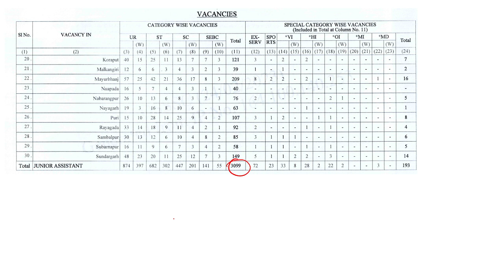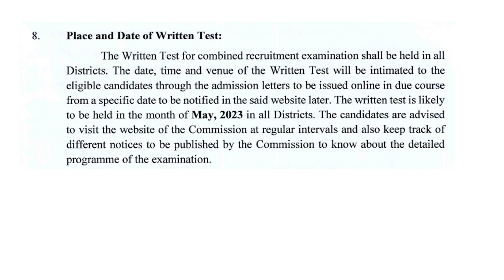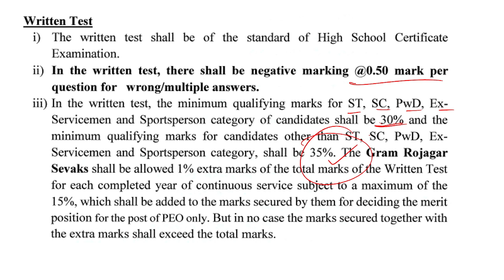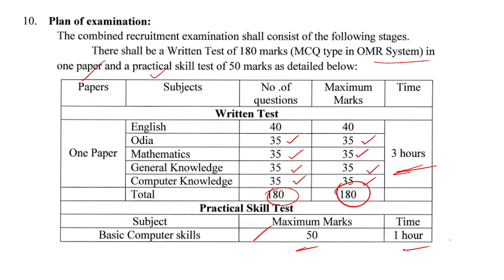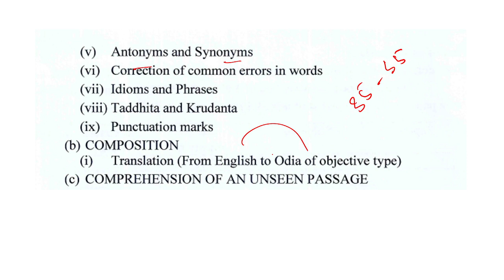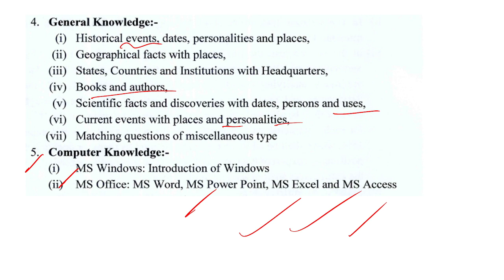PEO And Junior Assistant Detailed Syllabus 2023 | Bibhuti Sir